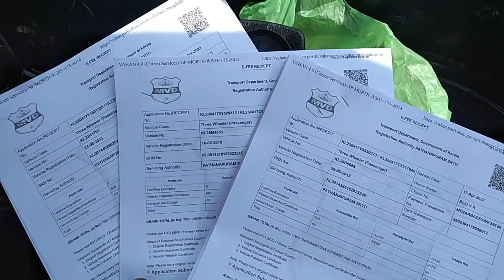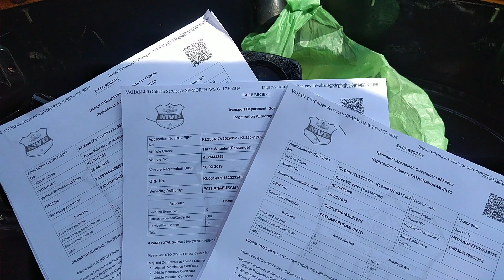17-04-2023.. Test Work Video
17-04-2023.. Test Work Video